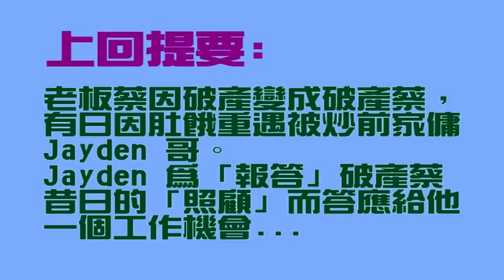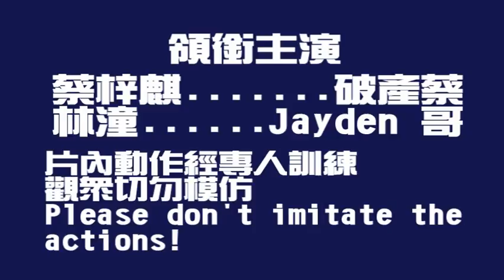新界喇沙中學-英文及普通話節目第4集